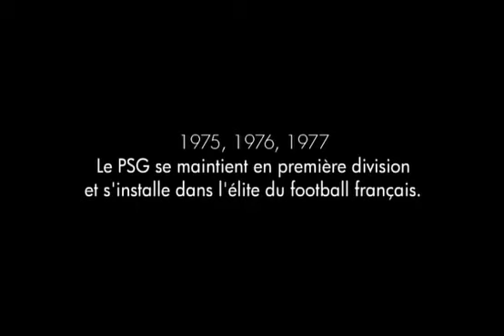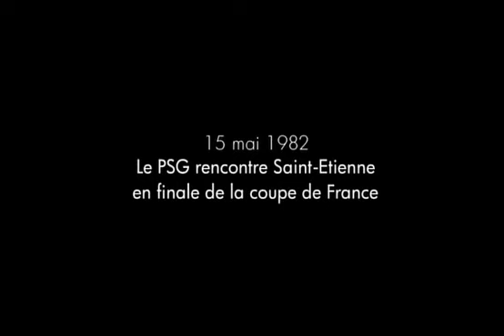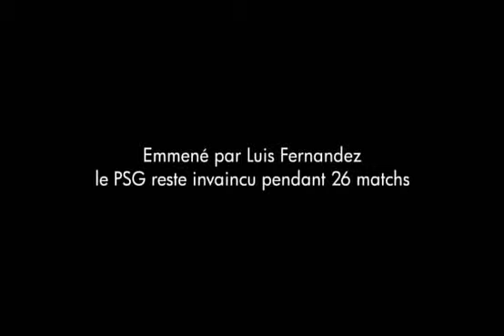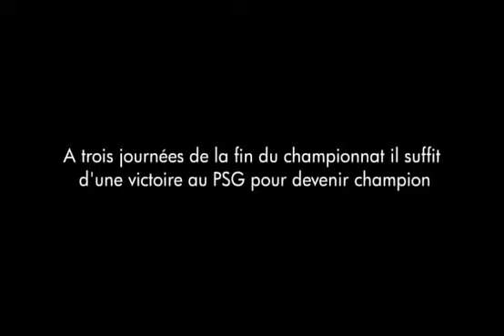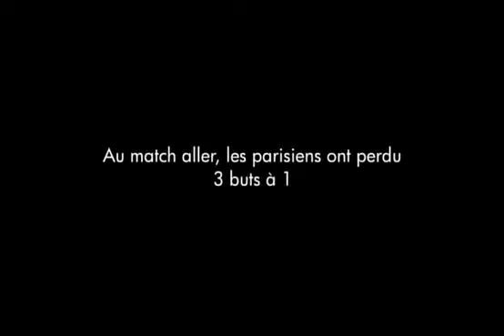PSG 40 ans de fièvre Film documentaire